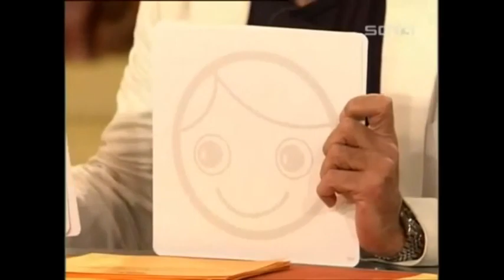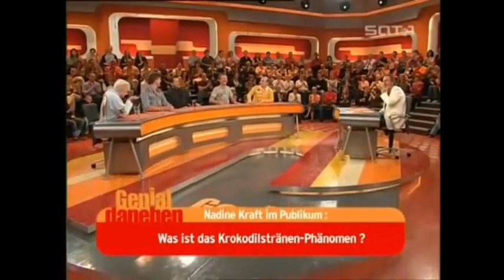Genial daneben Folge 288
Folge 288 vom 1. September 2007
Gäste: Matze Knop, Ingo Appelt, Michael Kessler